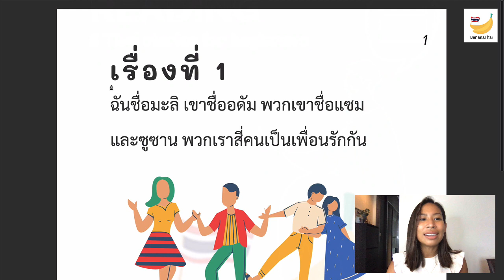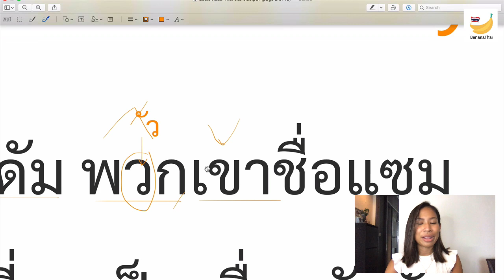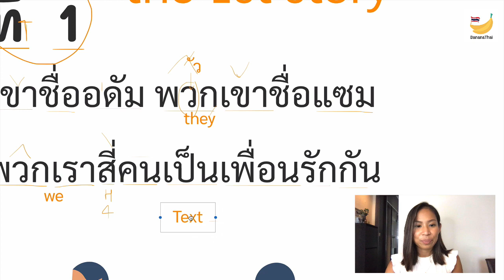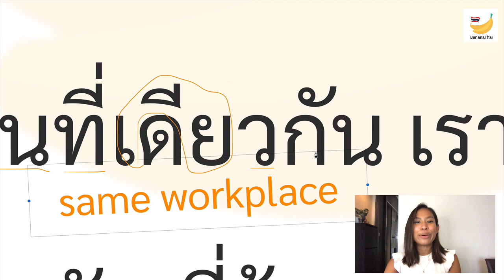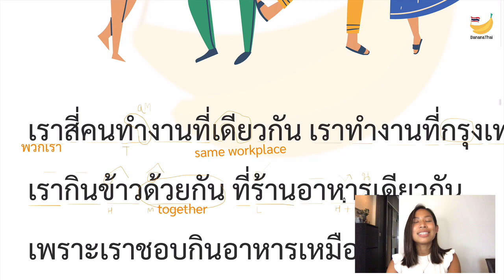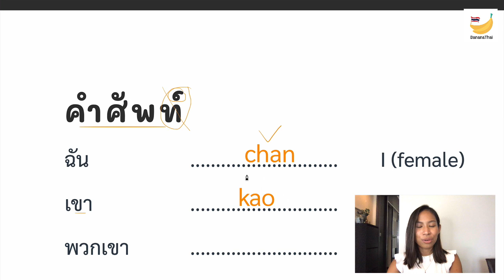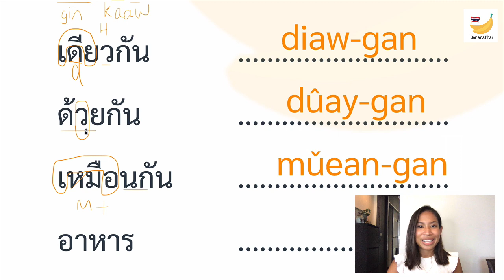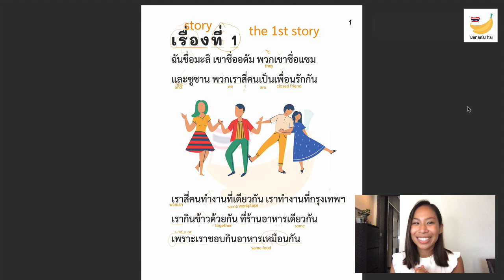อ่านไทย EP.1: Read a short Thai story (Beginner)